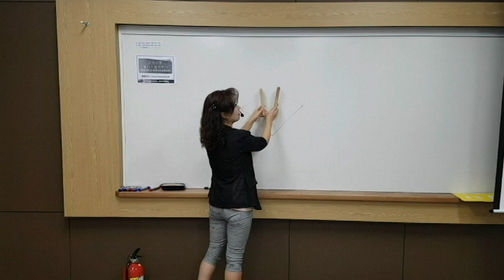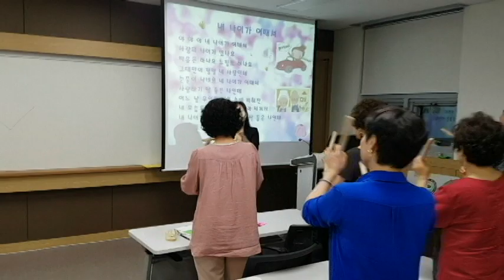리듬난타,내 나이가 어때서-웃음치료,레크레이션,치매예방재활,건강,행복,힐링,체조,인생,청주,대전,세종,천안,서울,smile,recreation,music,dance,fun